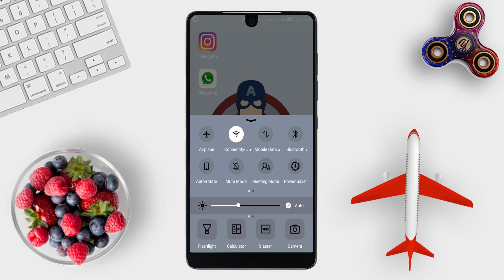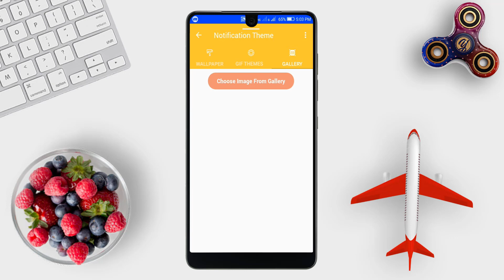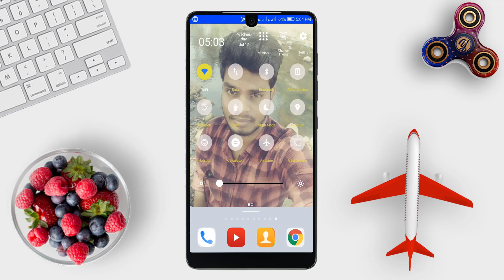Android Tricks in Tamil | இது Android ல நிறைய பேருக்கு தெரியாத ட்ரிக்ஸ் - Tech Tips Tamil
▶▶ MORE INTERESTING VIDEOS TECH TIPS TAMIL ◀◀